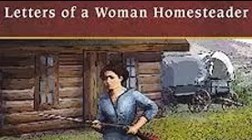Elinore Pruitt (24/26) Letters Of A Woman Homesteader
LETTERS OF A WOMAN HOMESTEADER.
The writer of the following letters is a young woman who lost her husband in a railroad accident and went to Denver to seek support for herself and her two-year-old daughter, Jerrine. Turning her hand to the nearest work, she went out by the day as house-cleaner and laundress. Later, seeking to better herself, she accepted employment as a housekeeper for a well-to-do Scotch cattle-man, Mr. Stewart, who had taken up a quarter-section in Wyoming. The letters, written through several years to a former employer in Denver, tell the story of her new life in the new country. They are genuine letters, and are printed as written, except for occasional omissions and the alteration of some of the names.

AUTHOR BIOGRAPHY.
Elinore Pruitt was born at Fort Smith, Arkansas, in 1876. She spent most of her childhood in Oklahoma (Indian Territory). Her schooling came to an end when her teacher was lynched by a group of local men. At the age of fourteen both her parents died. She now had the task of raising her eight younger brothers and sisters. The three youngest were taken to live with their grandmother whereas Elinore and the five older children went to work for the local railroad company. Elinore eventually married a man much older than her. He was killed in an accident and despite having a young child, she trained to become a nurse. Elinore worked at a hospital in Burnfork but in her spare time wrote articles for the Kansas City Star. Later she moved with her daughter, Jerrine, to Denver, where she found work as a cook.

In 1909 Elinore went to work for Clyde Stewart, at his isolated ranch in Wyoming. Six weeks later she married the forty one year old widower. Over the next few years the couple had four children. The first one died but the three boys survived childhood. Elinore wrote regular letters to Mrs Coney, a former employer. Coney was impressed with the standard of Elinore's writing and arranged for them to be published in Atlantic Monthly. They also appeared in two books, Letters of a Woman Homesteader (1914) and Letters on an Elk Hunt (1915). In 1926 Elinore Pruitt Stewart was badly injured when mowing hay. The horse bolted and she was run over by the mower. She never completely recovered from her injuries and died in 1933.